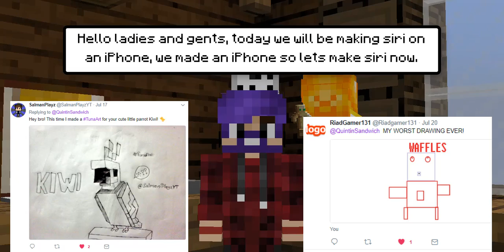Minecraft, MCPE | How to make a Working iPhone Siri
You can now have an Intelligent Virtual Assistant in Minecraft! :D
*ORIGINALLY MADE* by Tuna

\[ ಠoಠ]/ \[ ಠoಠ]/ \[ ಠoಠ]/ !KEWL!

HERE, HAVE SOME TUNASANDWICH, YOU DESERVE IT!!

► Credits
Outro - Marshmello - Moving On